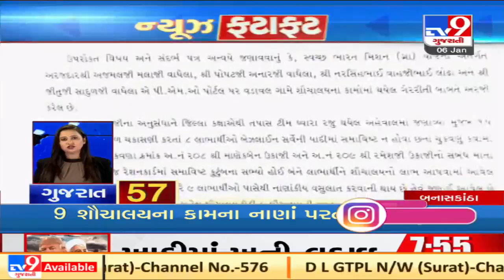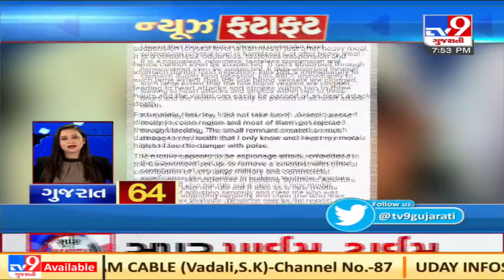Top News Stories From Gujarat: 6/1/2021 | TV9News | D9